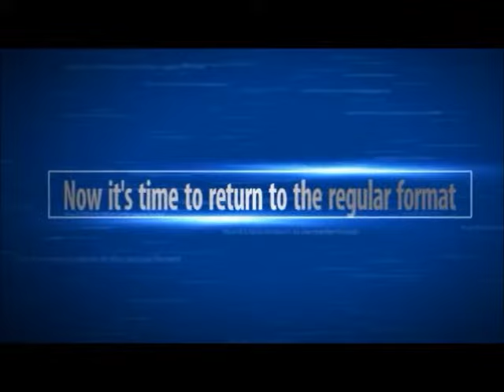697. Three's a Crowd